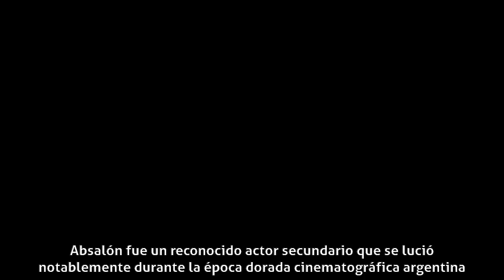Ariel Absalón - Carrera